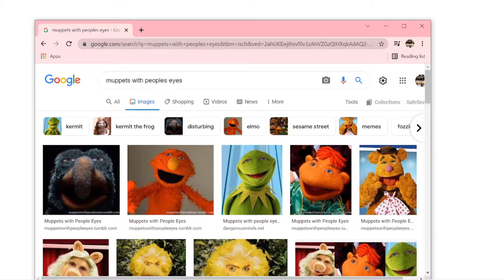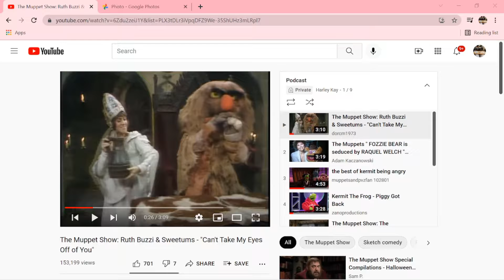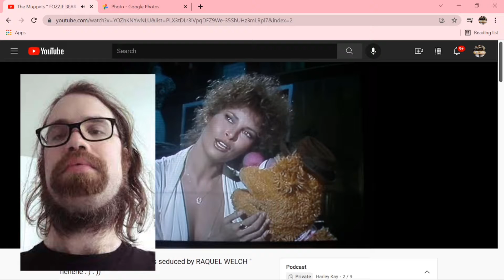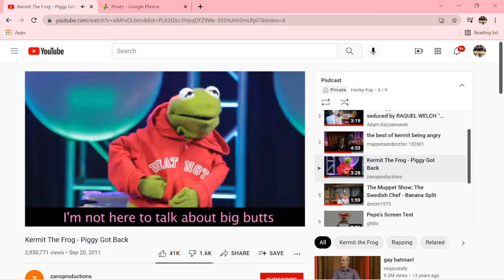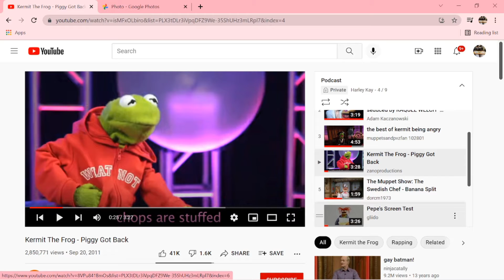pray for kermit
Say happy birthday to Harley!
Youtuber Harley Kay host the Pineapple Just Pineapple podcast this episode, while he drags Atrius through the wacky history of the Muppets.